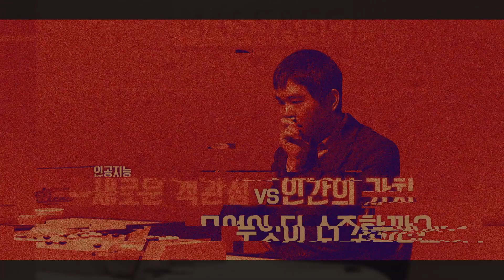인공지능으로 인간은 행복할 수 있을까? [다큐인사이트 예고] "비인간 지능"이 던지는 질문 ㅣ KBS방송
2020년 1월 9일 밤 10시 KBS1TV
다큐인사이트 "보일링포인트" - 비인간 지능이 던지는 질문